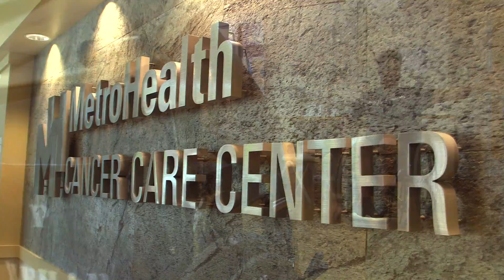CSU FMA 371 "MetroHealth Arts in Medicine" Proj. Edited by Jayland Peeples